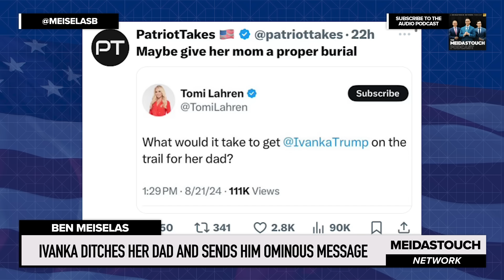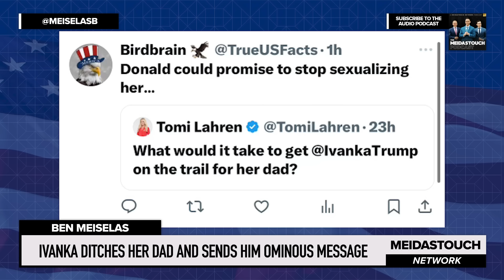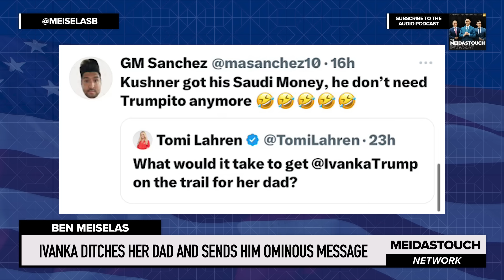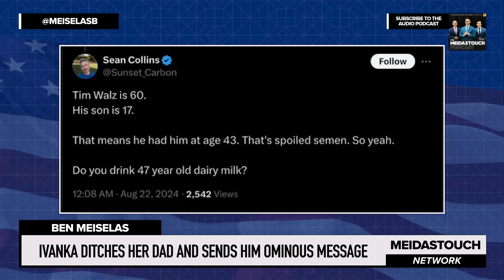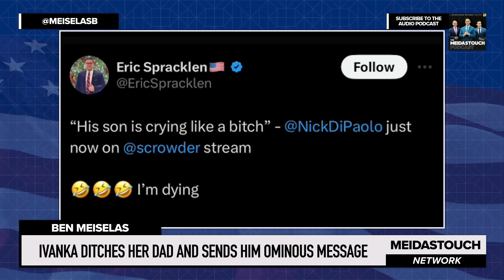Ivanka DITCHES Her Dad and SENDS him OMINOUS MESSAGE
MeidasTouch host Ben Meiselas reports on Ivanka Trump not showing up around her dad on the campaign and the message it is sending.